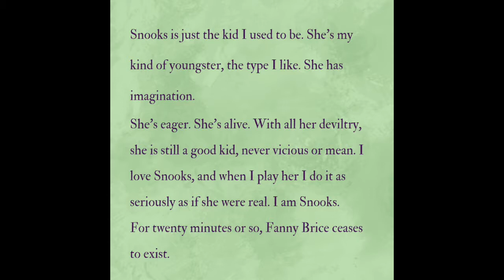Fannie Brice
Remember the movies Funny Girl and Funny Lady with Barbara Streisand? She played the whimsical and wacky comedienne, Fannie Brice, who became a household name after appearing in the Ziegfeld Follies. Learn more about the beloved comic in this video!